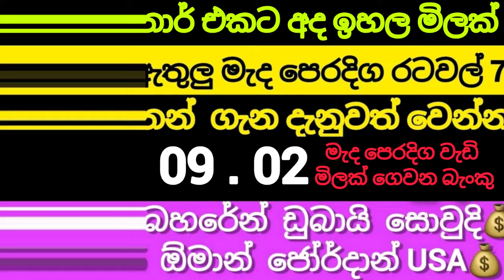💰කුවේට්/බහරේන්/ඕමාන්/ජෝර්දාන්|kuwait dinar USA finance USD Selling exchange rate saudi rate today